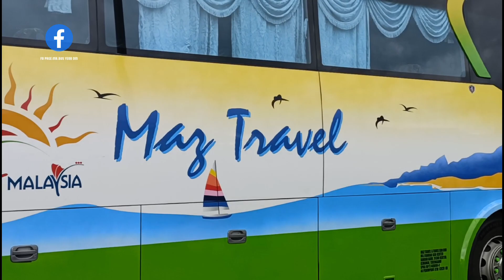BAS PERSIARAN MAZ TRAVEL